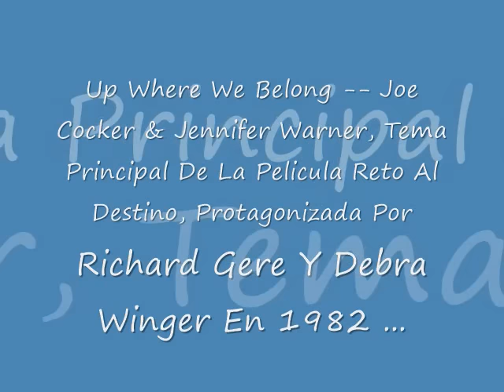Up, Where we Belong - Joe Cocker & Jennifer Warner ( Remastered audio)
up where we belong - joe cocker & jennifer warner, main theme of the film an officer and a gentleman (in official spain and knight and in argentina, mexico and peru, destiny challenge), starring richard gere and debra winger in 1982.